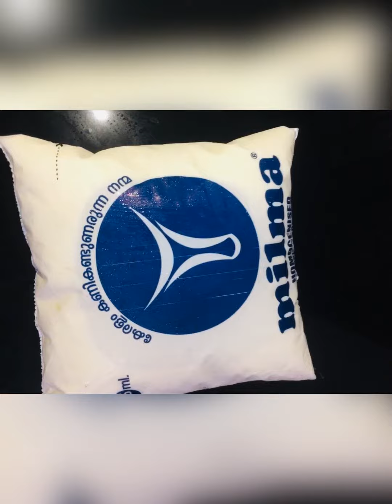ഒരു വ്യത്യസ്തമായ ബീറ്റ്റൂട്ട് ജ്യൂസ് എങ്ങനെ ഉണ്ടാകാം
Mallu Voice For Food🍲 & Travel✈️..
We speak about travel & food..